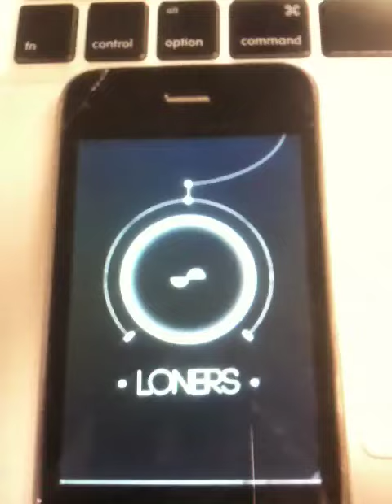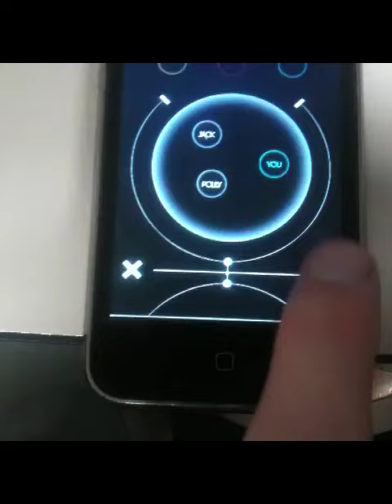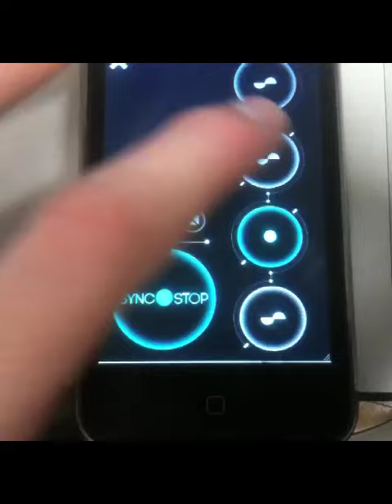Iphone sequencer test